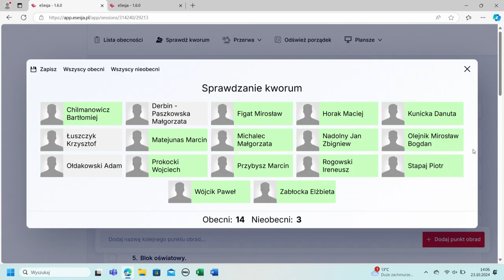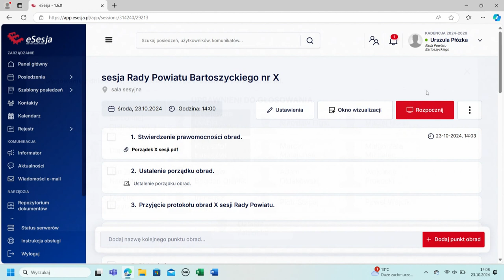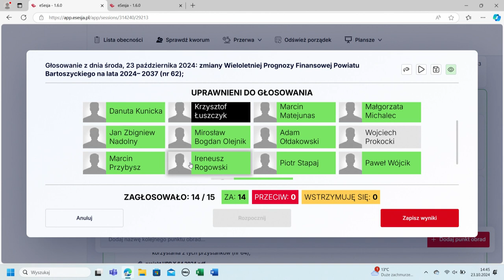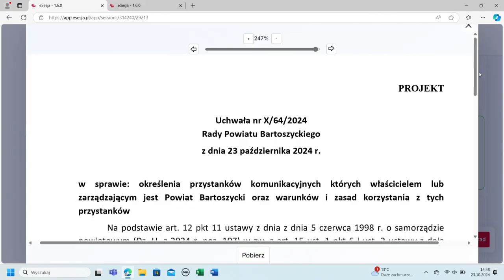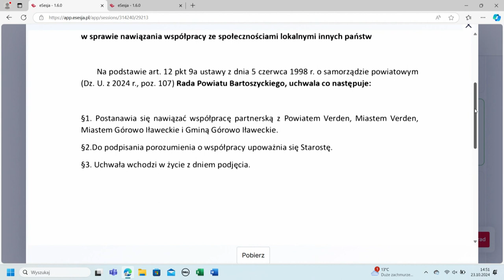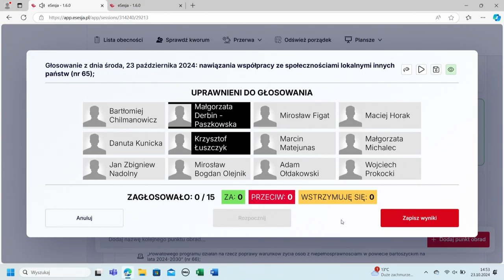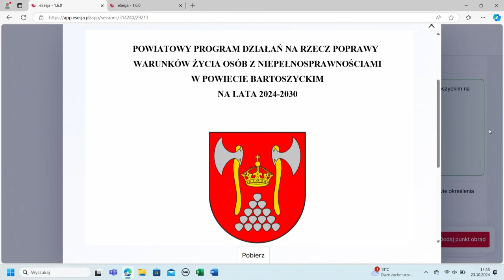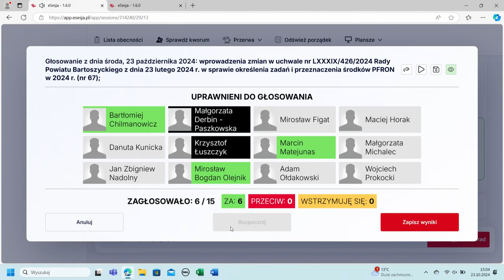X sesja Rady Powiatu Bartoszyckiego z dn. 23.10.2024 r.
X sesja Rady Powiatu Bartoszyckiego